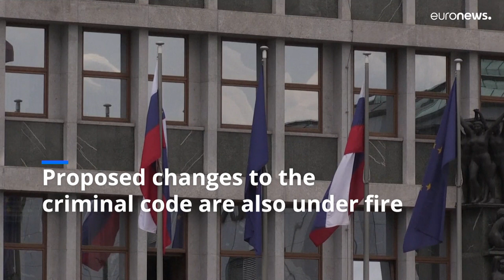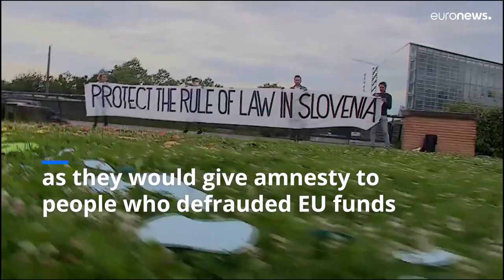Watch: Slovenia's populist PM Janez Jansa could be ousted in Sunday's ballot